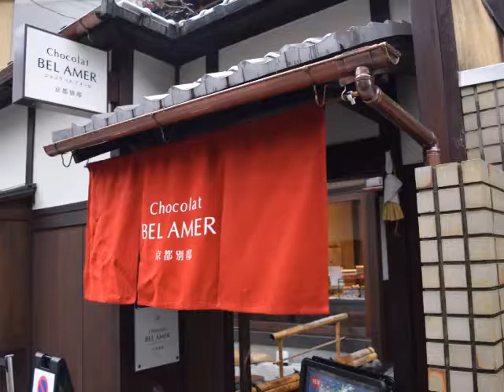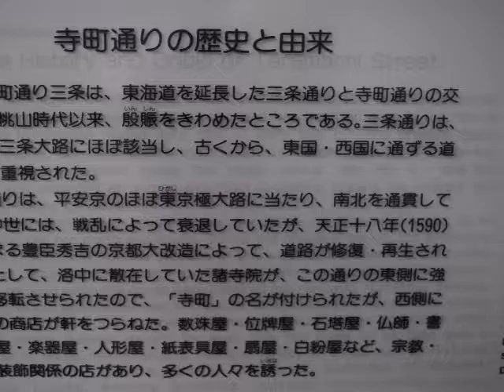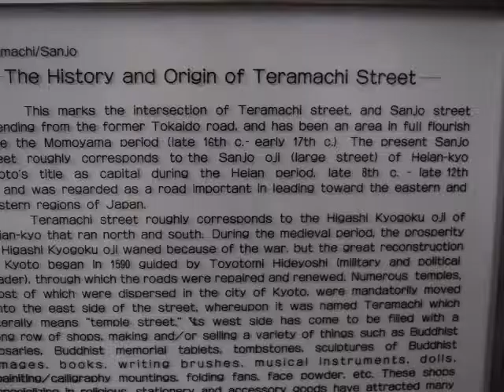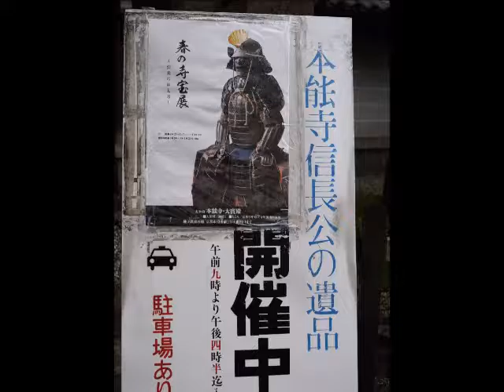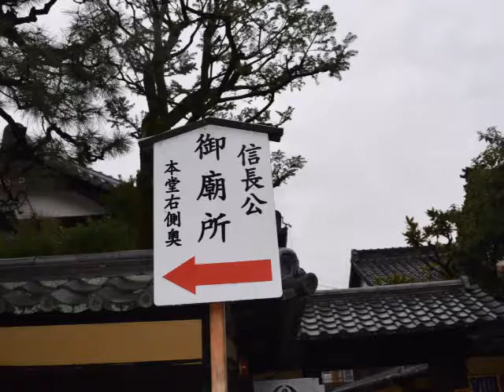1月 30日, 2017年ー敵は本能寺にありー信長様、お命頂戴致します。